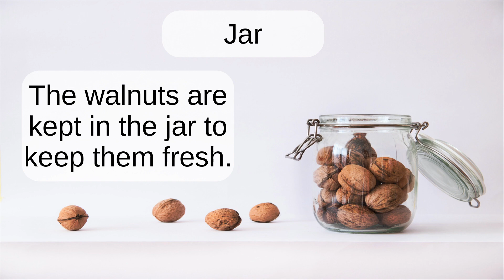Jar: Word Pronunciation - Read Along (Australian Accent) Picture Dictionary English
The walnuts are kept in the jar to keep them fresh.